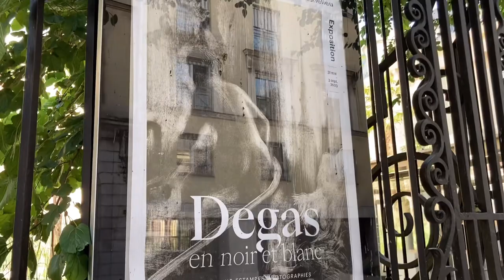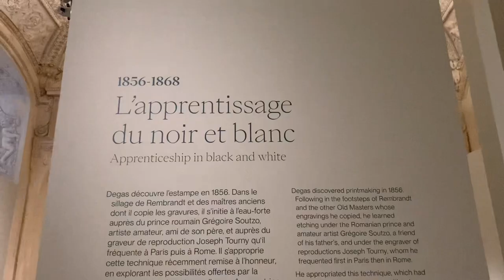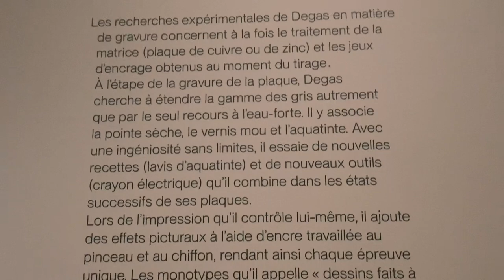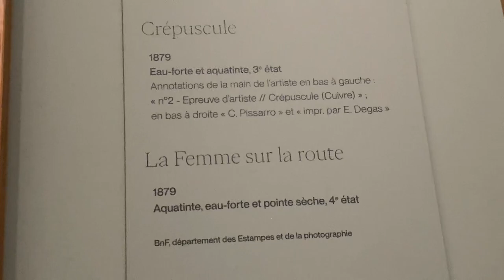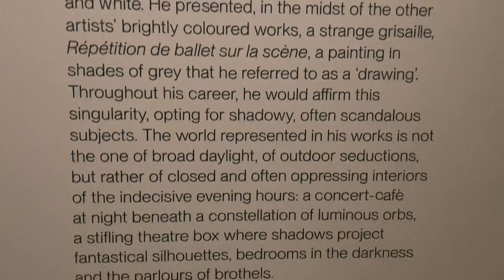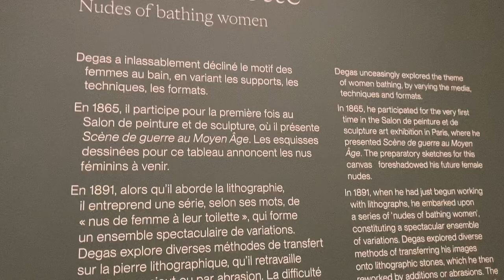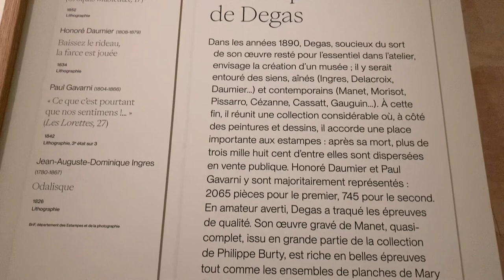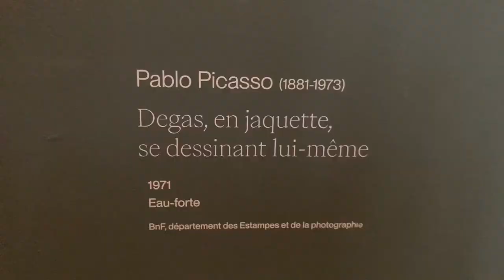【Paris Musée】Dugas/Art/BNF Richelieu/ドガ/版画/パリの美術館/今日のフランス／旅するペルル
Bonjour,今日のフランスは、国立図書館で開催中のドガの展覧会です。
１０年の歳月を経て昨年９月に開館された館内は、研究者のための新しい閲覧室などが設置され、これまで立ち入ることのできなかった新しい空間にもパリの市民が自由に出入りできる文化空間となりました。
今日はこの生まれ変わった新しい美術館で開催中のドガの版画の展示です。
ドガの描く光と影、美術と版画に興味のある方には必見の展示内容です。

Bonjour, France Today is the Degas exhibition on view at the National Library.
The museum, which opened in September last year after 10 years, has a new reading room for researchers, and a new space that was previously inaccessible to Paris citizens. It has become a cultural space.
Today is the exhibition of Degas's prints in this reborn new museum.
This is a must-see exhibition for those interested in Degas' light and shadow, art and prints.